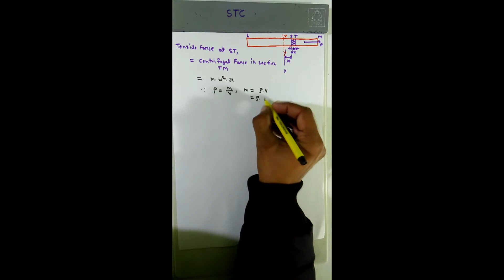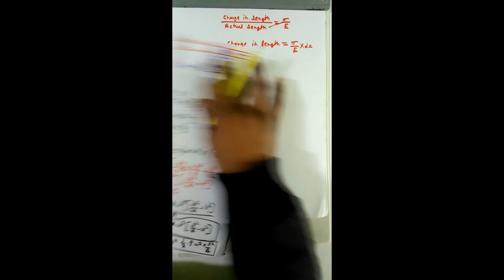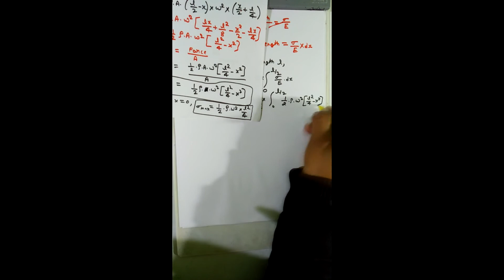Stress in a bar due to rotation in hindi { SOM LEC-13 }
stress & change in length in a bar due to rotation in hindi
घुमाव गति के  कारण किसी बार में उतपन्न प्रतिबल तथा उसकी लमबाई में परिवर्तन